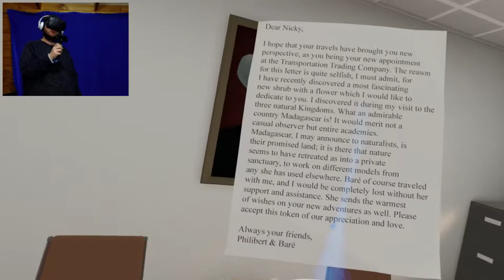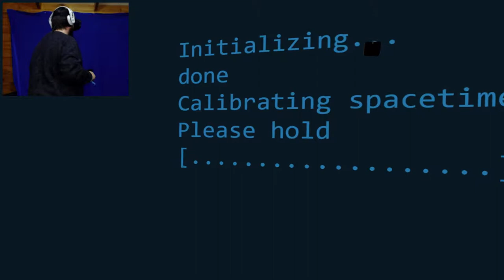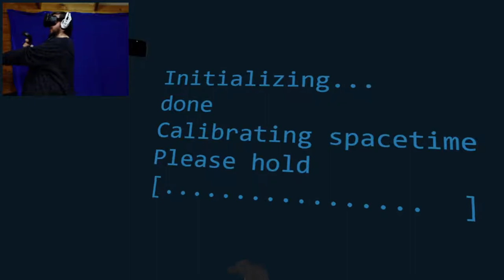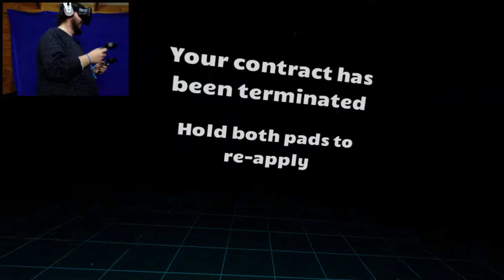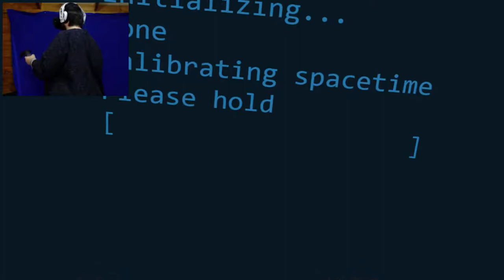Throwing "Letter Openers"! - Budget Cuts - Episode 02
Finding the newly added 'stationary' and utilising it in only the best ways in Budget Cuts!
In the video today, we glimpse the big boss man from the announcements, acquire the latest 'stationary', and fail to throw it effectively!